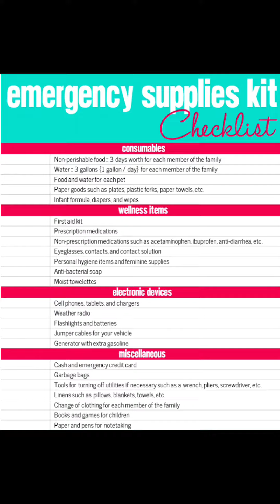Are You Prepared for a Hurricane?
Tips from Ann Milton on how to prepare for a hurricane. Florence is on her way. Here are a few tips to keep in mind. Two keys to weather safety are to prepare for the risks and to act on those preparations when alerted by emergency officials.

*Be prepared
*Protect your family
*Protect your pets and animals
*Protect your home